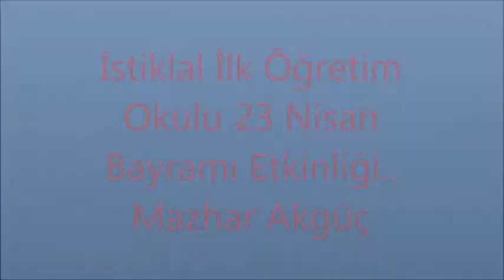İstiklal İlk Öğretim Okulu 23 Nisan Bayramı Etkimliği Mazhar Akgüç 2